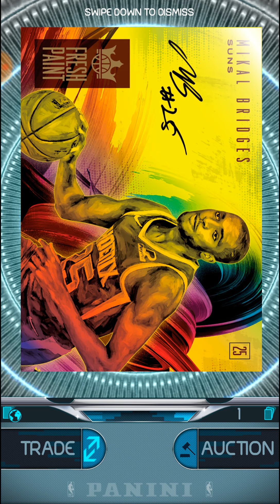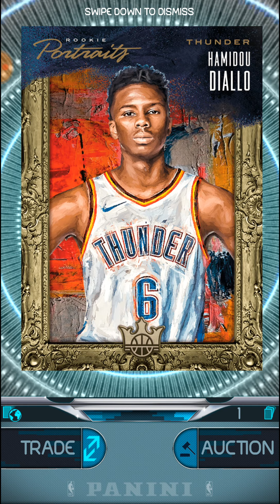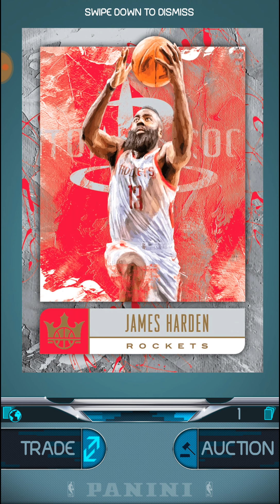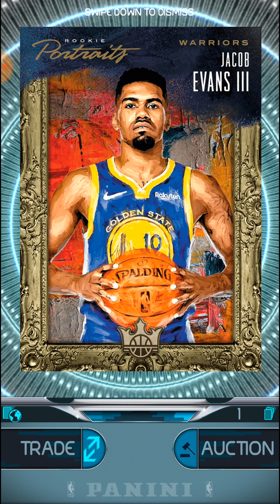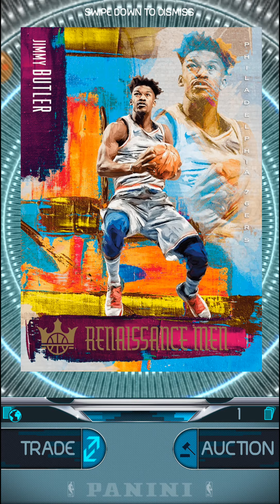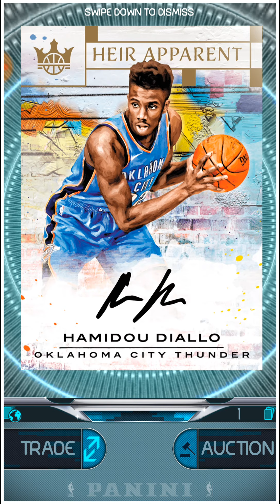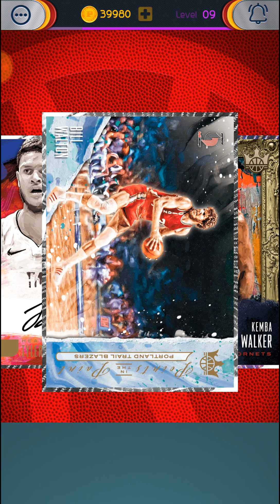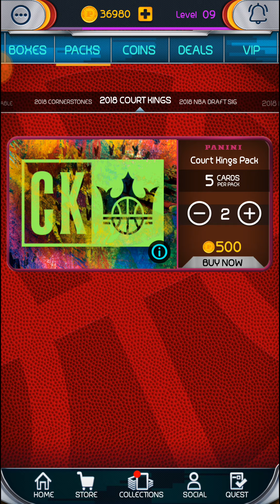2018-19 Panini Dunk Court Kings. 30 pack opening NBA Basketball trading cards.